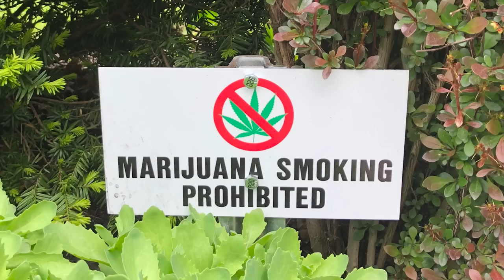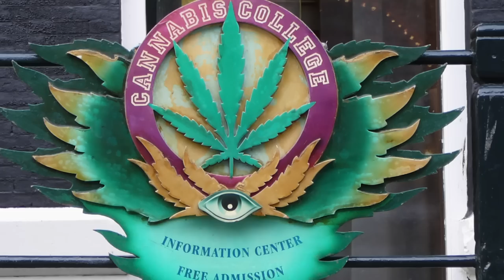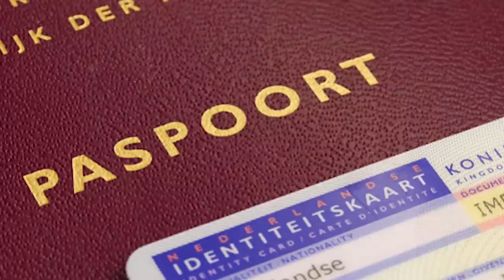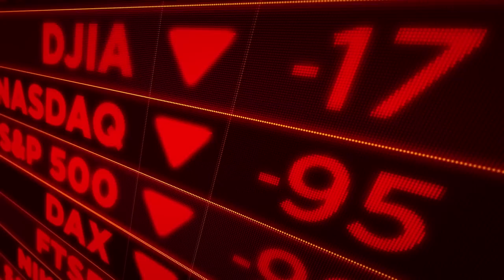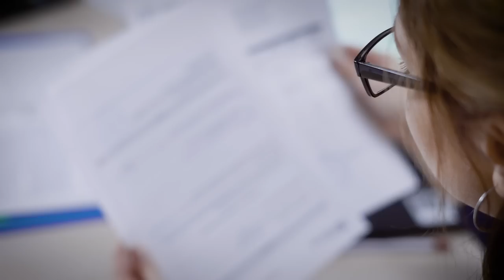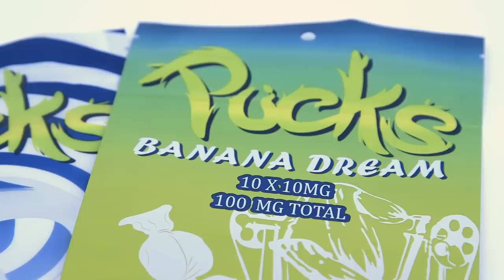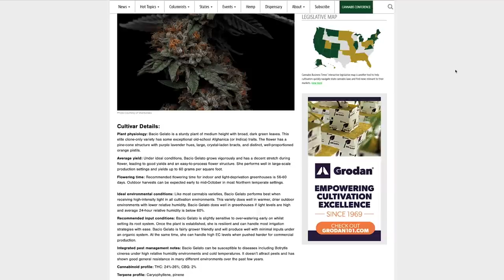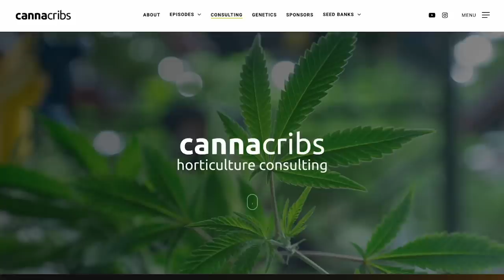Legendary Cannabis Breeder: Sjoerd Broeks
Welcome to Beyond the Grow - the cannabis series from Canna Cribs that does just what it says - takes you behind the grow and into the lives of some of the best cannabis growers in the world. Learn how these growers grew up, what made them love cannabis, and experience their trials and successes as they share their stories with you.

In this episode, we visit Sjoerd Broeks and his facility, Alchemy 29, to learn about his early life in the Netherlands, his dangerous adventures in Africa, his move to the legal U.S. cannabis market and much more.

Powered by Dizpot